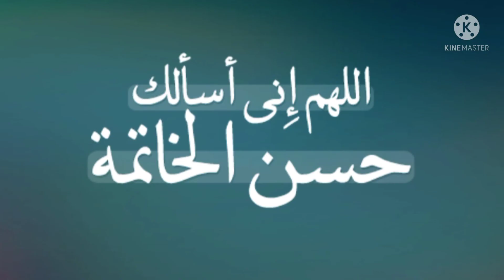మంచి ముగింపు కోసం గొప్ప దువా@theguided8956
మంచి ముగింపు కోసం గొప్ప దువా‎@THE GUIDE D89